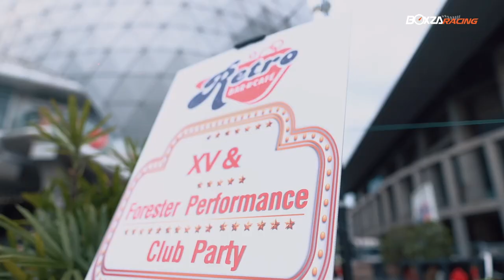Subaru XV & Forester Performance Club Party รวมพลคนรักรถ Subaru XV & Forester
วันนี้ทางทีมงานก็จะพาทุกท่านไปพบกับอีกหนึ่งงานที่น่าสนใจกับการรวมตัวของคนใช้รถ Subaru XV & Forester ในงาน Subaru XV & Forester Performance Club Party ที่จัดขึ้นที่ร้าน Retro Bar & Cafe เมืองทองธานี สำหรับบรรยากาศในครั้งนี้จะเป็นอย่างไรสามารถติดตามชมกันได้เลย ดูเพิ่มเติมได้ที่